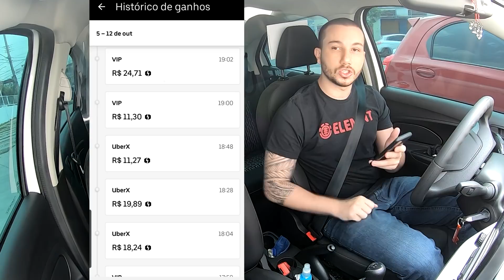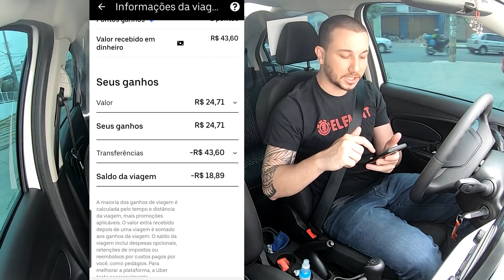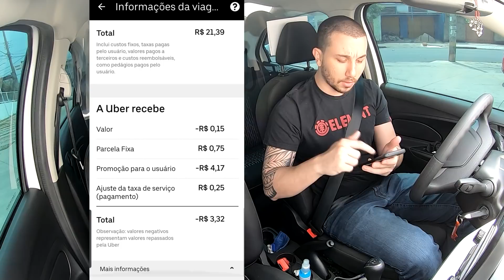Taxa Negativa na Uber - Você Está Pagando Para Buscar Passageiro e Não sabe! | Motorista 6 Estrelas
O que você irá aprender no MEI para Motoristas - O Guia Prático Completo 2.0:
1. O que é MEI
2. Vantagens ao se tornar MEI
3. Porque devemos ser MEI
4. Quais motoristas não devem / não podem se tornar MEI
5. Passo a passo para se tornar MEI (Usando Aplicativo ou Computador)
6. Obrigações do MEI
7. Cuidados ao se tornar MEI
8. Declaração Anual Simplificada – DASN-SIMEI (Através de App ou Computador)
9. Comprando carro com desconto de até 20% usando CNPJ da MEI
10. Conta Pessoa Jurídica – Conta Digital
11. Controle Financeiro - Gerindo sua MEI
12. Dúvidas comuns
13. Alertas Importantes
14. Bônus (Grupo exclusivo de WhatsApp)

Este E-book com videoaulas é um passo a passo absolutamente completo para você, motorista, abrir e aprender a gerir a sua própria MEI (Microempresa Individual) de forma simples, clara e objetiva. Através dele você irá descobrir as principais vantagens e todos os cuidados que o motorista tem que ter ao se tornar MEI para usufruir de todos benefícios que quase ninguém sabe.
Você sabia que um Motorista MEI tem Direito a afastamento por doença, aposentadoria por idade, acesso a melhores linhas de créditos, descontos na compra de carros  e em planos de saúde?
Neste curso também é ensinado a fazer controle financeiro (além de ganhar como bônus uma planilha do Excel para facilitar seu controle) que irá te ajudar a obter isenção de Imposto de Renda.
Tudo isso sem precisar gastar nem sequer um centavo com contador.

🎬 ⠀ ASSISTA TAMBÉM